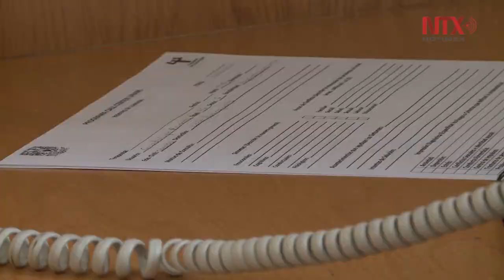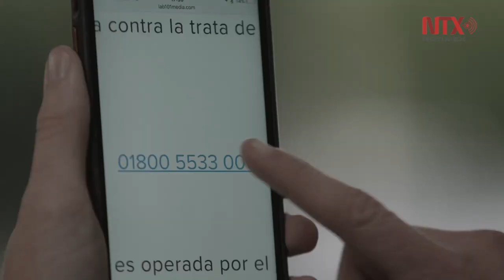ONU fortalece la justicia con perspectiva de género en entidades del país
El representante de la Oficina de las Naciones Unidas contra la Droga y el Delito en México,Antonino de Leo, afirmó que se capacita al personal judicial para mejorar las diligencias en delitos cometidos contra las mujeres.